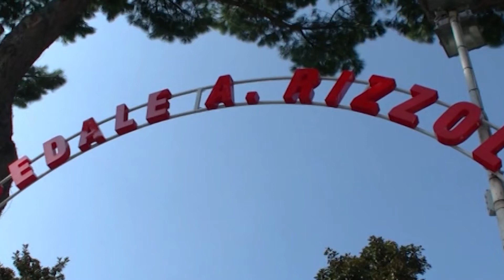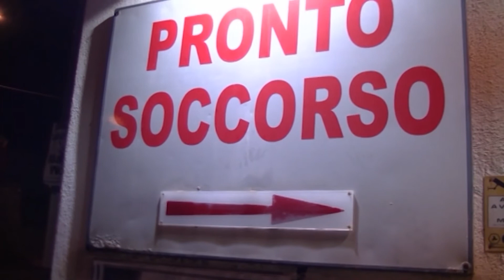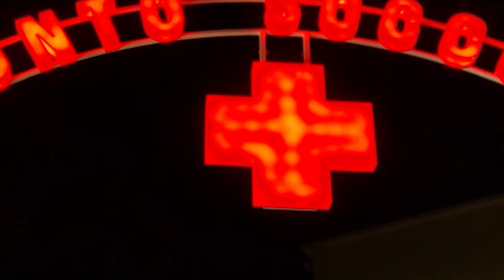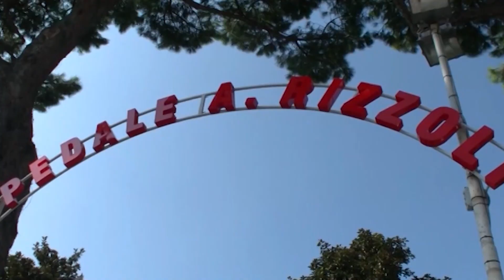FA SCALPORE LA NOTIZIA CHE NELL’OSPEDALE “RIZZOLI” , CAUSA COVID-19, SI CONTINUA A MORIRE DA SOLI.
Stanno varcando di gran lunga i confini isolani e facendo scalpore i nostri servizi giornalistici realizzati nei giorni scorsi e in cui si denunciava, con tanto di testimonianze, l’impossibilità da parte dei parenti di poter far visita, assistere e dare l’estremo saluto ai propri cari ricoverati presso l’Ospedale “Anna Rizzoli” di Lacco Ameno. Anche il famoso conduttore radiofonico Gianni Simioli, ne ha parlato a “LA RADIAZZA” su radio Marte dove tutti sono stati concordi sulla necessità che finalmente si dia accesso negli ospedali ai parenti dei pazienti ricoverati. Intanto Gennaro Savio sollecita in merito l’intervento dei sindaci isolani.